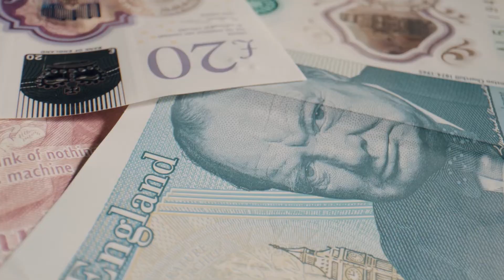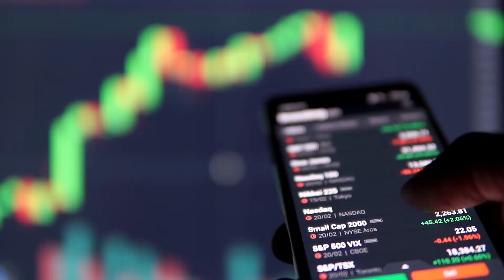Oracle Customers Invest in the Cloud to Focus on the Future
Across industries, more and more customers are going live on Oracle Cloud Applications. See how healthcare, retail chains, financial services, and hospitality use Oracle technology to manage change and position themselves for future growth.